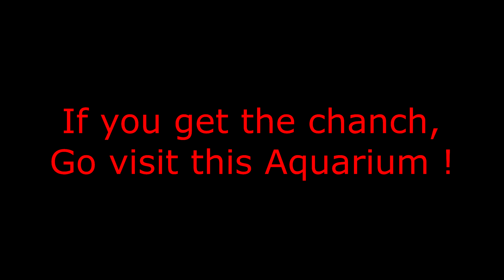Florida Aquarium, Tampa, 2014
The Florida Aquarium,  Tampa, 2014